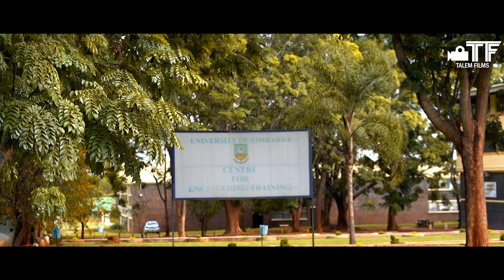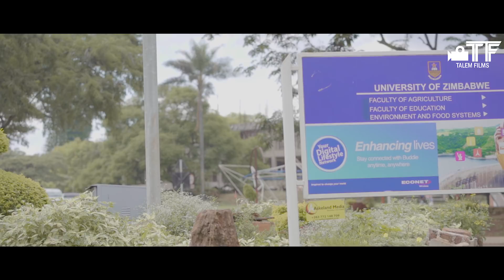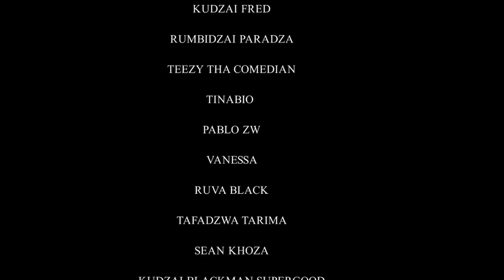Dear Natasha Season 2 Episode 6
Dear Natasha Season 2 Episode 6 - Zimbabwean

Writer: Reign Bima
Production Manager: Rumbidzai Paradza
Music by : Tafadzwa Tarima, Jeldous, Lawrence, Mr Attention,  MC Kampton, Sakidi, Jay Rah, Chino
Director: Obey Ngorima
Editor: Lloyd Muks
DOP: David Mugabe
Producer: Talent Machingura
Executive Producer: Talem Films

Special thanks to University Of Zimbabwe , , TN Photography and UZ Celebs